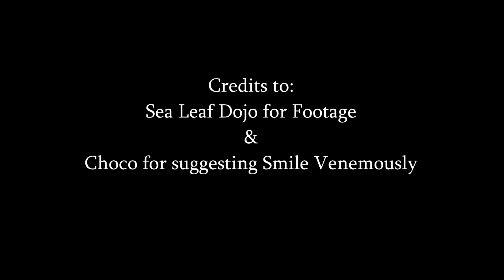Tekken 8 Dynamic Intro's Resynced with Yakuza Music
I am fully aware that "resynced" is misspelled in the thumbnail, I would fix it.